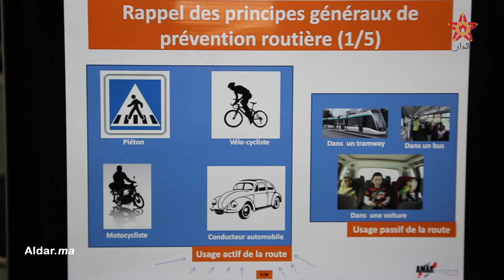تلاميذ يتحدثون لـ"الدار" عن قصصهم مع حوادث السير في لقاء تحسيسي بالرباط